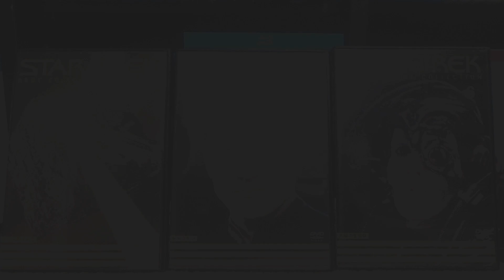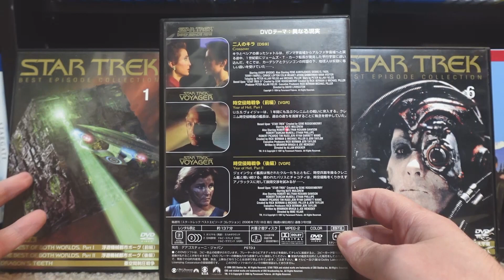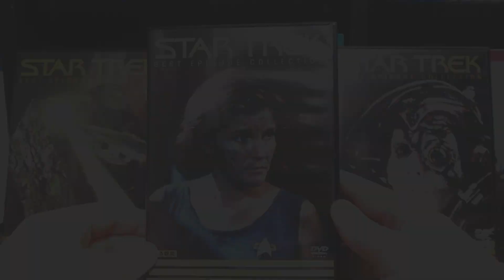Star Trek Best Episode Collection vol. 3 DVD